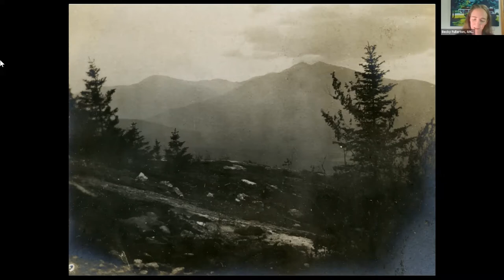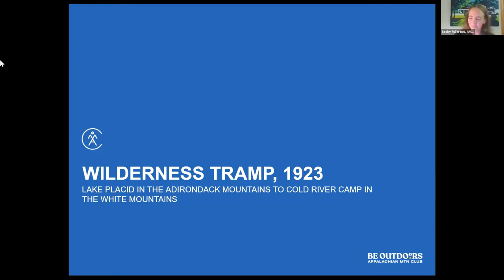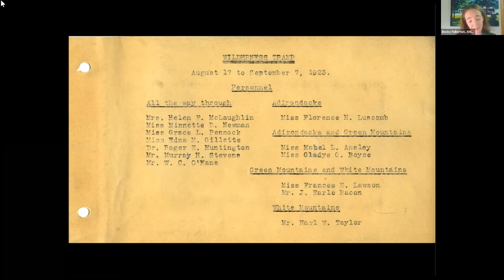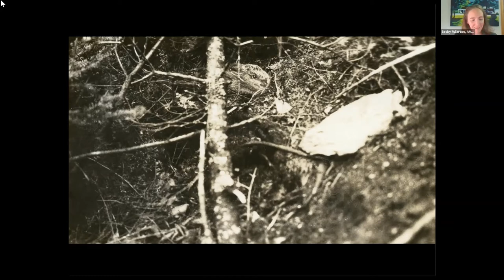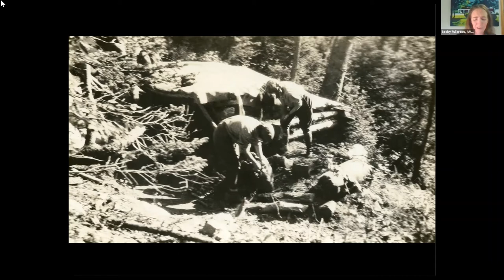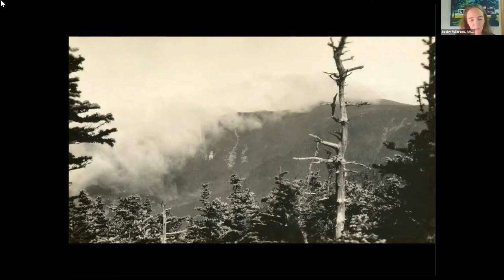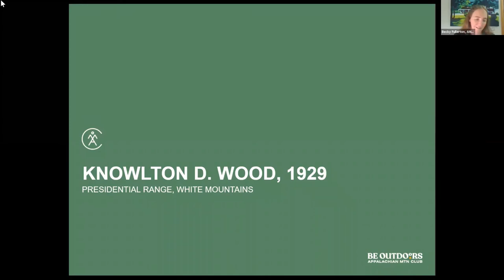In Their Words Historical Hiking Journals | Mountain Voices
The Appalachian Mountain Club Library & Archives hold journals, diaries and logbooks recording the firsthand thoughts and feelings of outdoor enthusiasts across the decades. Join AMC Archivist Becky Fullerton to hear the voices of hikers from the 1910s and 1920s, in this exciting reading of excerpts from three Northeast mountain trips.

Presented by Becky Fullerton.

This presentation is part of our Mountain Voices series.